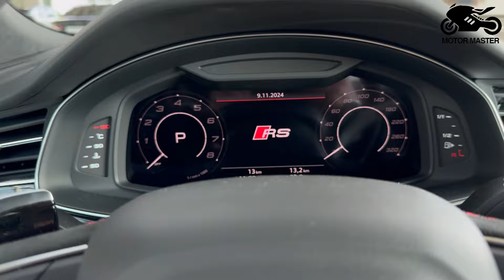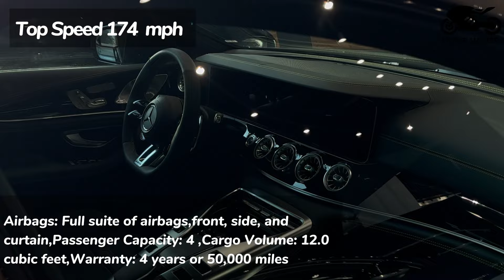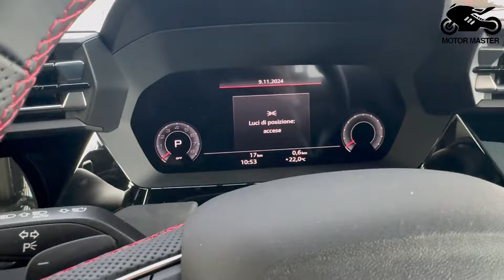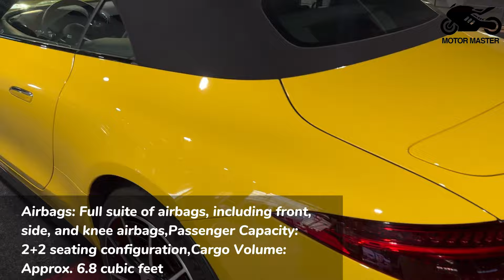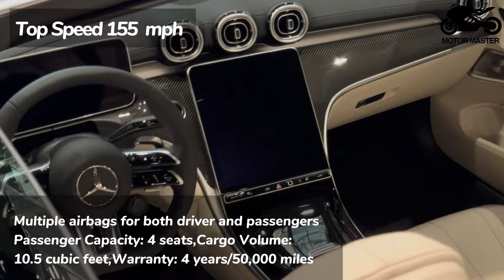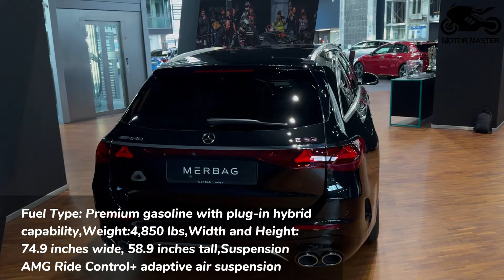25 The Fastest Cars of 2025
25 The Fastest Cars of 2025